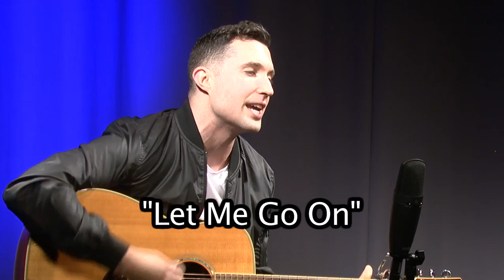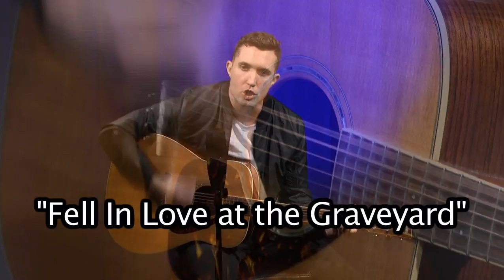Songwriter Sessions: Rival Island